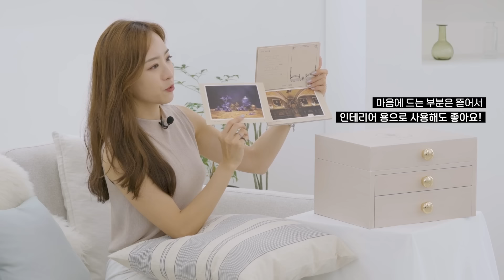미친듯이 예뻐요...Z플립4 x 산타마리아노벨라 한정판 에디션 언박싱 | 하디 HA:D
안녕하세요 하디입니다 :)

오늘 소개해 드릴 제품은 기다리고 기다리던 갤럭시 Z플립4입니다~👏🏻👏🏻
많은 사랑을 받았던 Z플립3보다
어떤 게 달라졌고, 얼마나 더 좋아졌을지 자세히 살펴볼게요🔍

여기서 끝이 아닙니다!
이번에 Z플립4가 산타마리아노벨라와 콜라보하여
감각적인 에디션을 출시했는데요.

산마노는 제가 좋아하는 향수 브랜드이기도 해서
보자마자 저도 홀딱 반했어요❤️❤️❤️

1,000개 한정판으로만 나와서 소장 욕구가 더욱 샘솟는데요.

[Galaxy Z Flip4 산타마리아노벨라 아이리스 에디션 만나러가기]